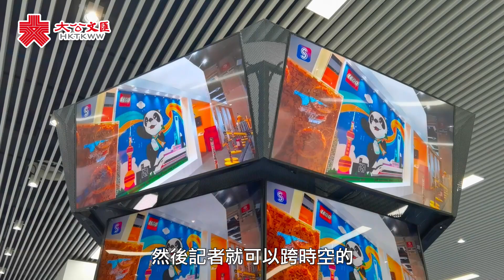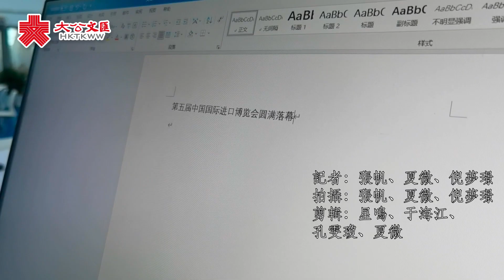2022進博會｜今日圓滿閉幕 收穫滿滿伴隨不捨 期待明年再見！